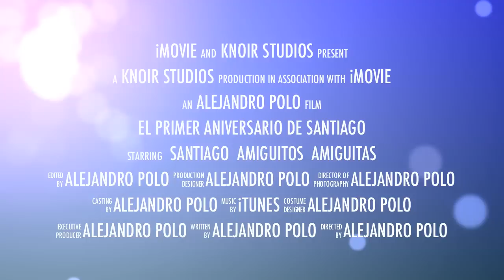Santi movie trailer